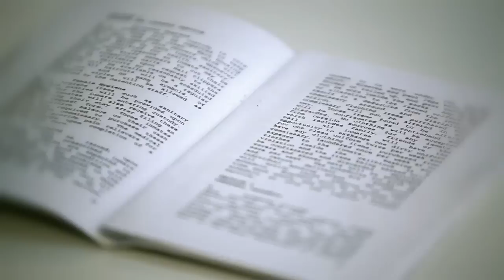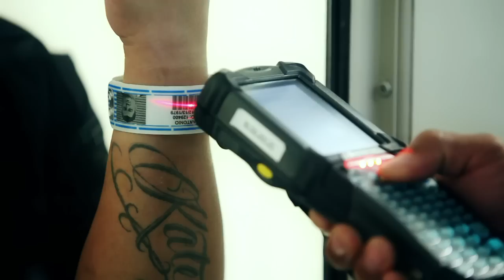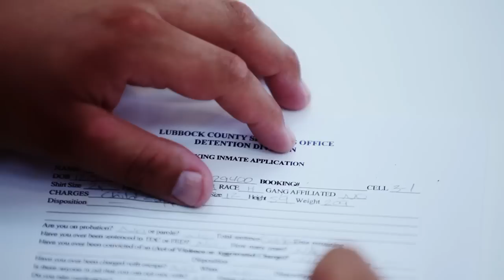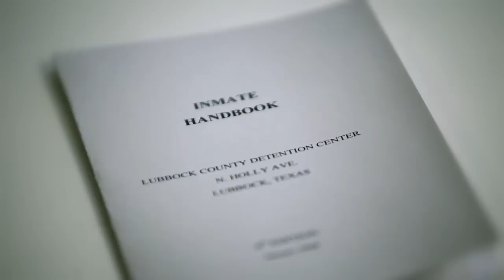Lubbock County Jail - Inmate Orientation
How do your combine cold institutional with warm creative? It was one of the biggest challenges Studio 84 faced when presented with the opportunity to produce the Inmate Orientation Video for the new Lubbock County Detention Facility. Bringing our creatively cinematic flair to a typically mundane project was a pleasure and we believe the final product speaks for itself. Delivered in both English and Spanish, it's a masterpiece of visual style and no-nonsense information.